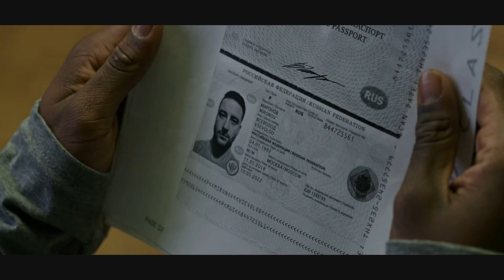மனைவியை கொன்றவனை தேடும் அரசு அதிகாரி |Tamil Voiceover |Hollywood Dubbed Movie